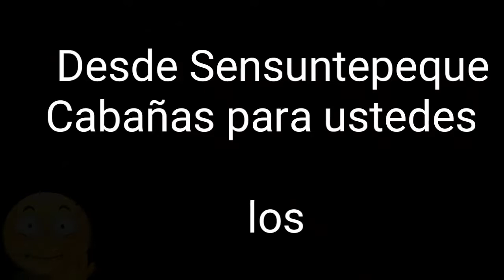Los rancheritos de sensunte cabañas el savador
Los rancheritos de el bañadero cabañas sensuntepeque el salvador de centroamerica -musica de cuerda renquiton y bajo y guitarra